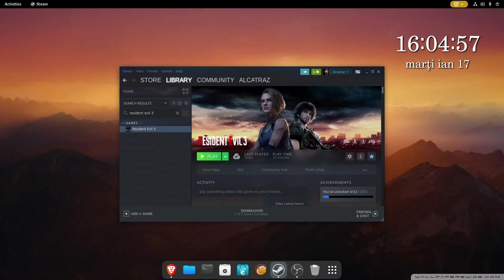Resident Evil 3 - Ray Tracing ON vs OFF | Nobara Linux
Comapartion of Ray tracing in Resident Evil 3 in LinuX.

💻 PC Specs:
GPU: RX6650XT
CPU: Ryzen 5 5600
Mobo: MSI B350 PC MATE
20Gb RAM.